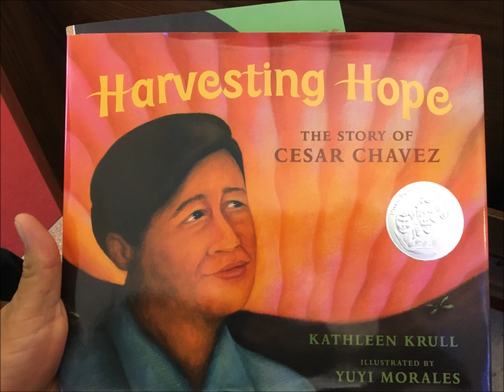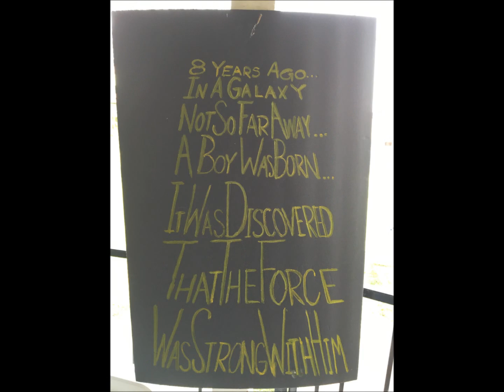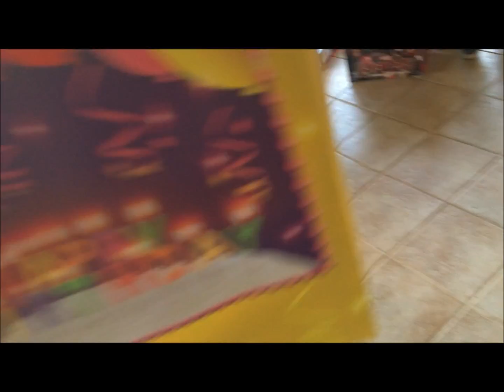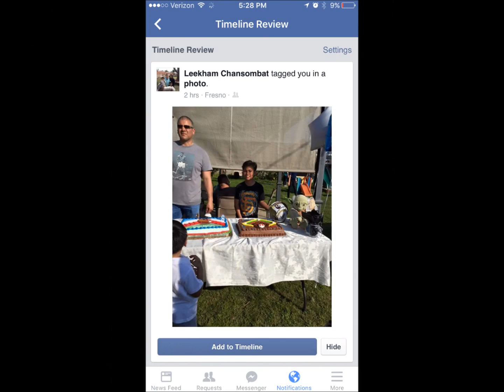2016.02.27 Francisco's Birthday Party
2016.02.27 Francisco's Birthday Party